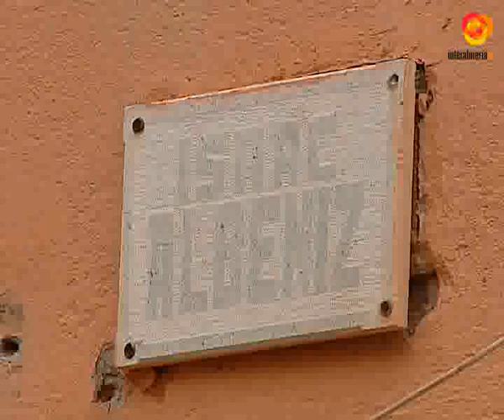Tras el verano el Ayuntamiento comenzará la segunda fase de las obras en Plaza de Toros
La Segunda fase de las obras del entorno de la Plaza de Toros está previsto que comiencen despues del verano. El concejal del ramo, Manuel Guzmán, nos ha explicado que cuentan con una partida de más de 500.000 euros para realizar estos trabajos. Guzmán ha recordado que el pasaso año el consistorio ya comenzó estas obras de mejora en el entorno de la plaza de Toros y que con esta nueva inversión pretenden cluminar con este proyecto. Actuaran en callles como Tomás Breton o la prolongación de Ruperto Chapí e Isaac Albeniz.Unos trabajos que han sido consensuados con los vecinos, que son los que han decidido qué calles necesitan una mejora más urgente. De esta forma el consistorio continúa con sus planes de inversión en todos los barrios de la ciudad.